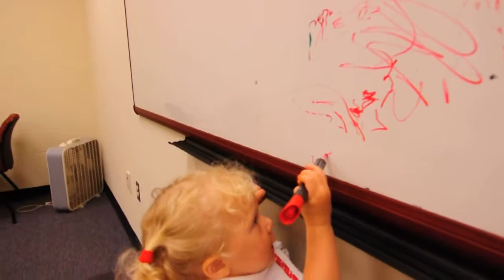Alex playing with markers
Alex drawing on the white board during graduation weekend